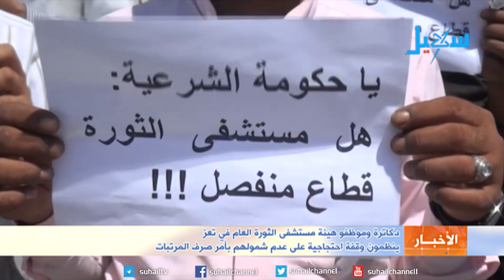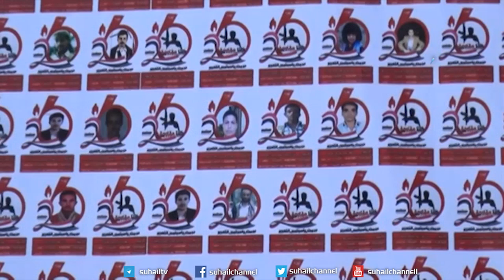نشرة التاسعة (28-9-2017) تقديم | علي عزي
التردد الجديد للقناة على مدار النايلسات (11603 افقي H ) عناوين النشرة..
رئيس الجمهورية: نجحنا في تفعيل جملة حسابات خارجية للبنك المركزي اليمني..
عدن تحتفي بعيد سبتمبر ورئيس الوزراء يؤكد أن الجمهورية متجذرة في قلوب الشعب..
تواصل الفعاليات الاحتفائية بالذكرى الخامسة والخمسين لثورة السادس والعشرين من سبتمبر...